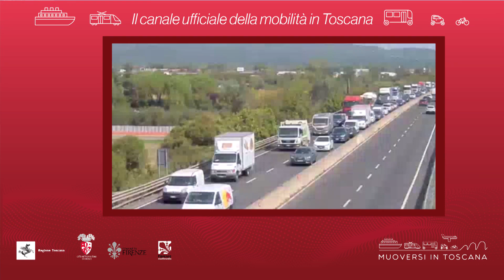Muoversi in Toscana - Edizione delle 15 del 16 aprile 2021